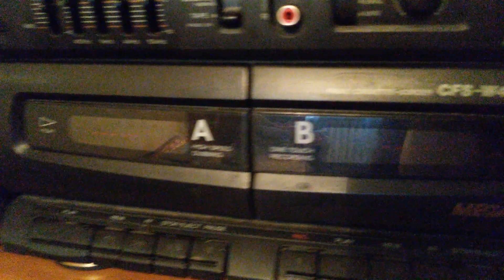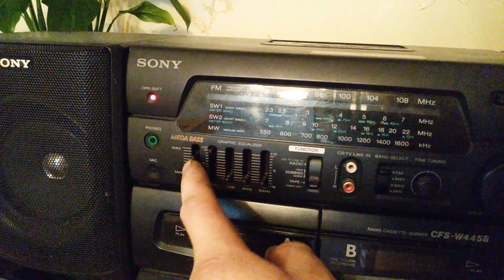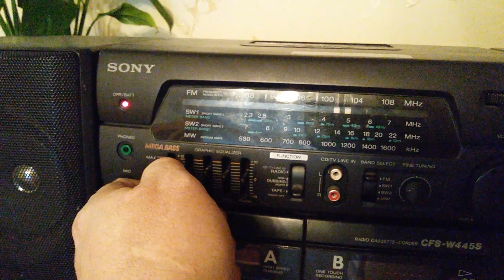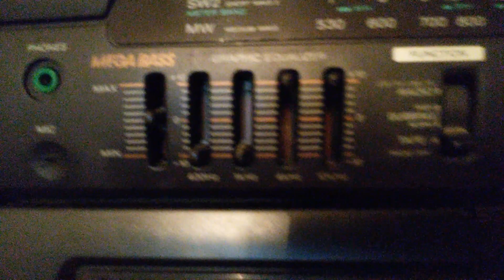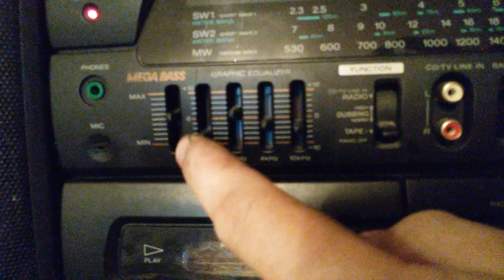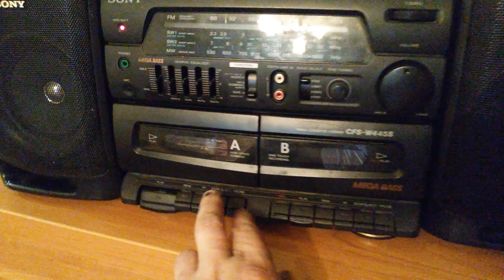аудиокассеты из СССР- СЛУШАЕМ АНАЛОГОВЫЙ ЗВУК(2часть)(НАЗАД В ПРОШЛОЕ№36-2)